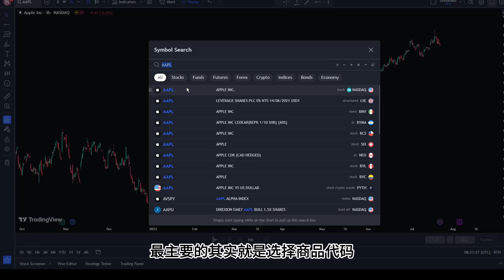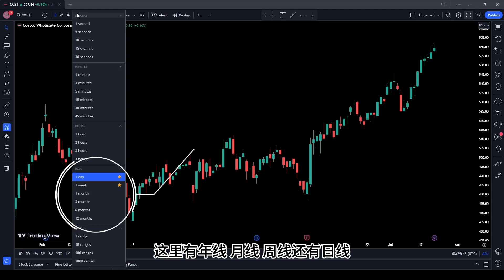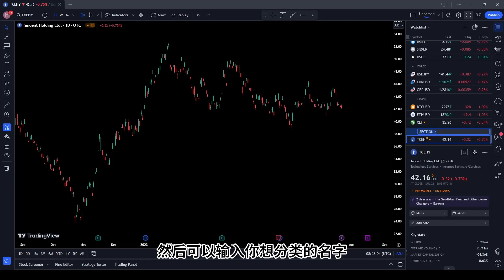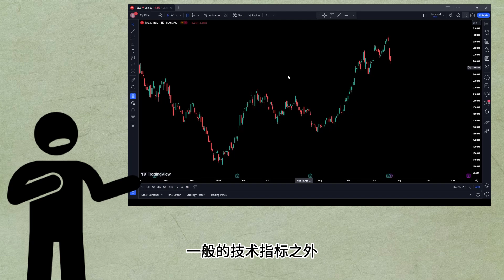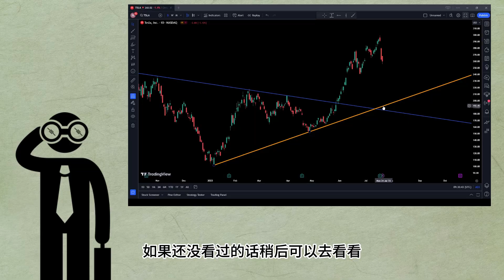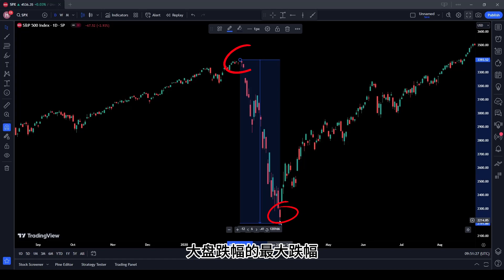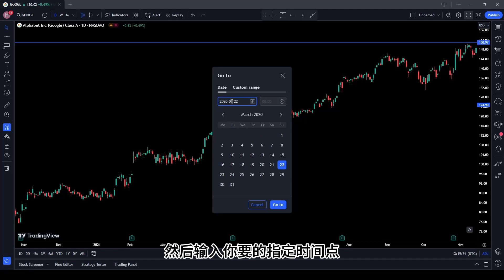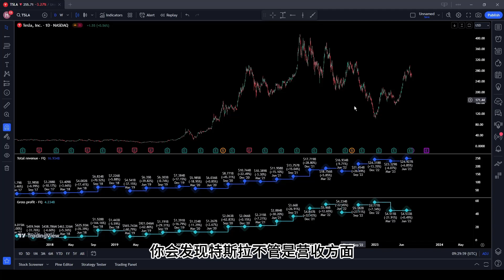8分钟 TradingView 新手速成教学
在这个题为《8分钟TradingView新手速成教学》的视频里，我将带你迅速掌握这一强大的交易工具。

无论你是初学者还是想要更深入了解TradingView的用户，这个视频都为你准备好了。我将在短短的8分钟内，为你展示如何使用TradingView进行基本的技术分析，绘制图表，应用各种技术指标，以及探索平台的各项功能。

视频仅为个人经验和分享， 不是投资建议！凡是在视频出现的观点和个股的分析仅仅代表我个人的观点，不一定能保证完全正确！不建议盲目采纳应用！

我只对我自己的投资损益负责， 不对任何个人和机构的投资行为负任何责任，不为任何券商背书，不承担任何法律责任！投资极需谨慎！

Risk Warning: Spread bets, CFDs & leveraged FX are complex instruments and come with a high risk of losing money rapidly due to leverage. Trading isn’t suitable for everyone and you should consider whether you understand how these products work and whether you can afford to take the high risk of losing your money.